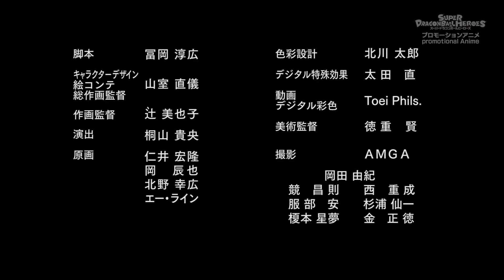Dragon Ball Heroes 15 Sub Español [ COMPLETO ]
Dragon Ball Heroes Capitulo 15 Sub Español
Dragon Ball Heroe 15
Dragon Ball Super
Dragon Ball Super Heroes
Heroes
Anime